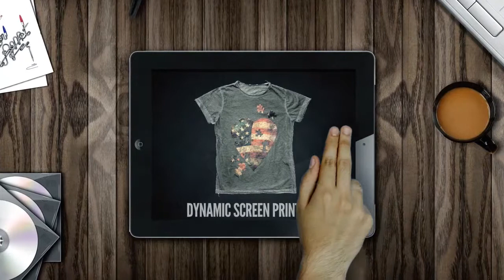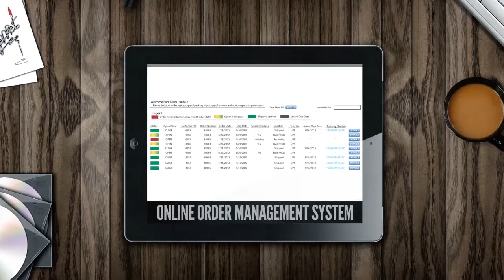GateNY Version 1 - Video 2